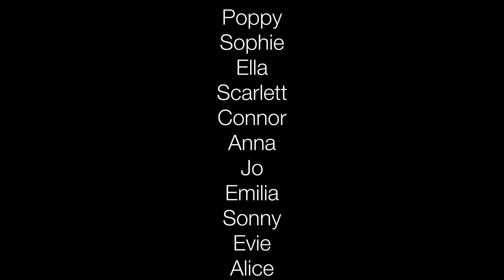The Slime Takeover - PQA Bedford AM Green Spooktacular - GREEN GROUP WINNER